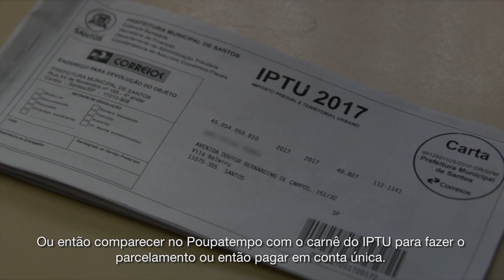Tire dúvidas sobre como aderir ao Refis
O secretário adjunto de Finanças, Wagner Chagas, esclarece sobre o programa de anistia da Dívida Ativa da Prefeitura - Refis. Mais de mil contribuintes já aderiram ao programa, lançado no início de abril.